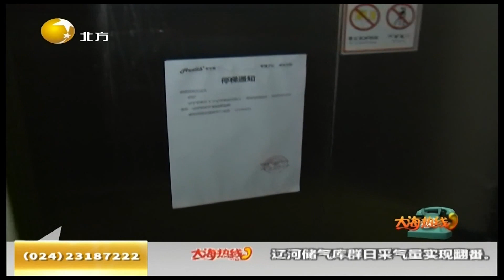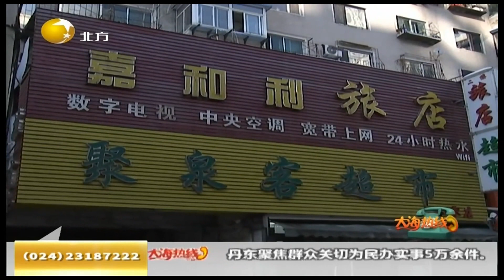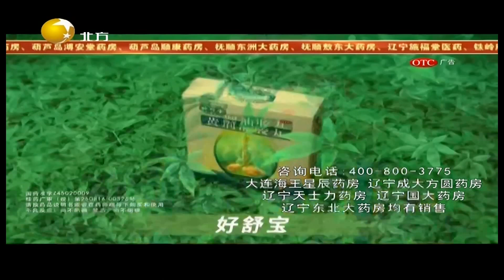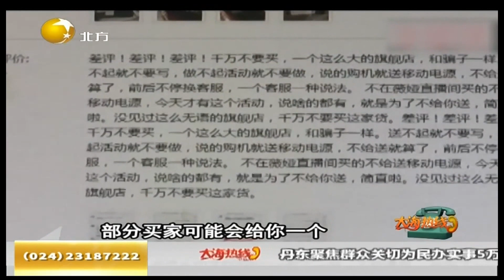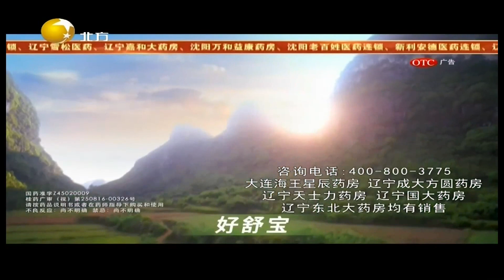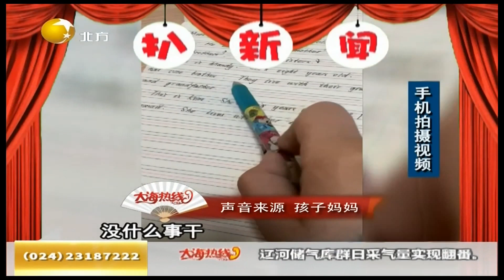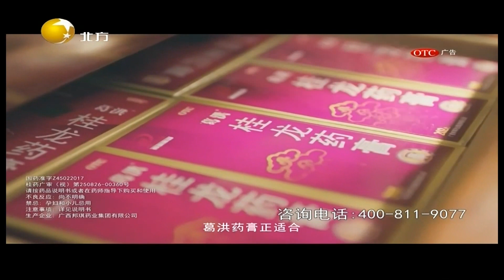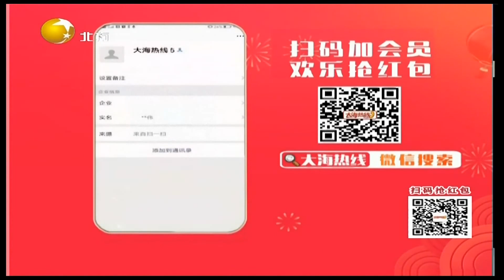大海热线 20211115：施展画工需才艺，哭笑不得有才气